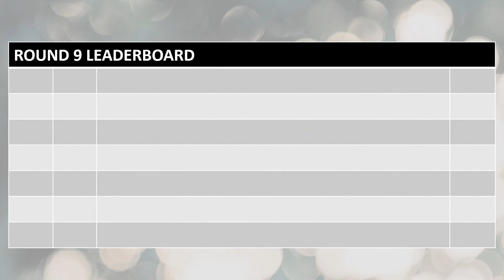Under 16 Boys Division 3 B&F Season 2022